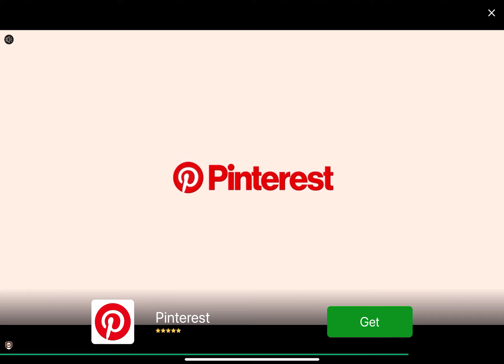Pinterest Ads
By: Pinterest